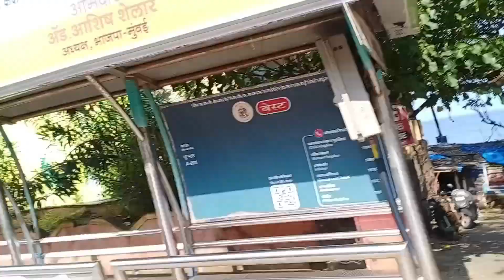Bandstand Bandra | Bandra Fort Mumbai | Meharban Ansari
best places to visit in Maharashtra
best ghumne ki jagah in mumbai
most beautiful place in mumbai
mumbai nature places
mumbai places
bandra bandstand kaise Jaye
bandstand kaise pahuchega

bandstand kahan hai
bandstand me ghumne ki jagah

bandra me Bandstand kahan hai
mumbai me Shahrukh Khan ka ghar kahan hai

mumbai me salman khan ka ghar kahan hai  बैंडस्टैंड बांद्रा कैसे जाएं

Your Queries,

bandstand kaise Jaye
bandra bandstand
bandstand bandra
bandra bus stand
bandra bandstand mumbai
how to go bandstand from bandra station
bandstand
mumbai bandstand
mumbai bandra bandstand
Bandra beech
bandra fort mumbai
Shahrukh Khan house mumbai
salman khan house mumbai
bandra
mumbai
meharban Ansari